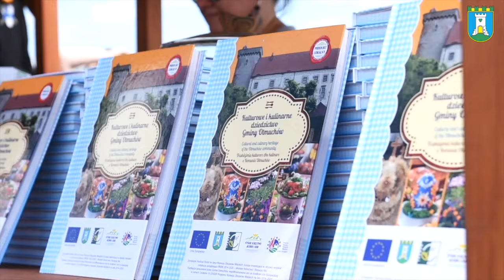47. LATO KWIATÓW - Otmuchów 2019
Relacja z 47. Lata Kwiatów w Otmuchowie.

W materiale m.in. otwarcie imprezy, barwny korowód, wystawy, występy, premiera książki kucharskiej, otwarcie kina plenerowego oraz o współpracy z miastami partnerskimi.

Miłego oglądania!!!